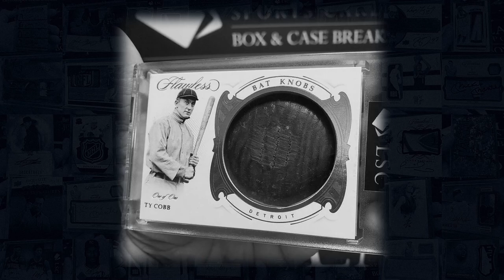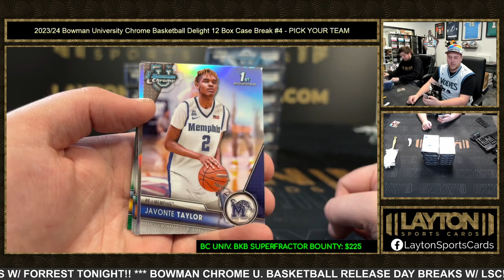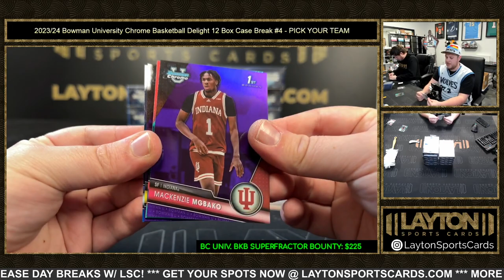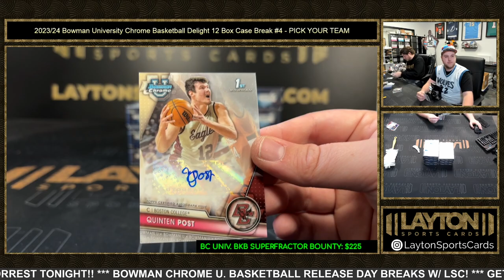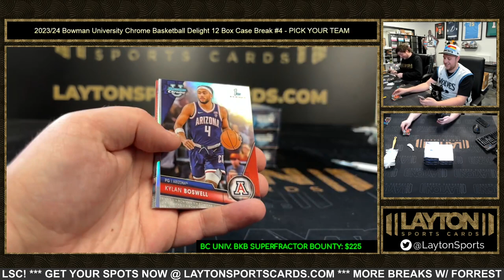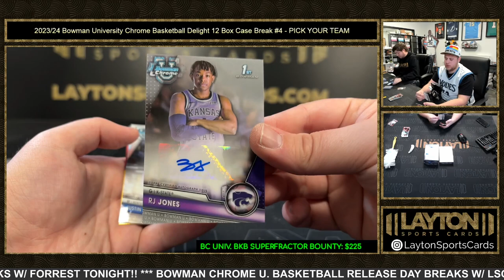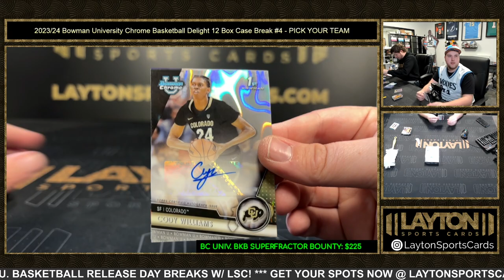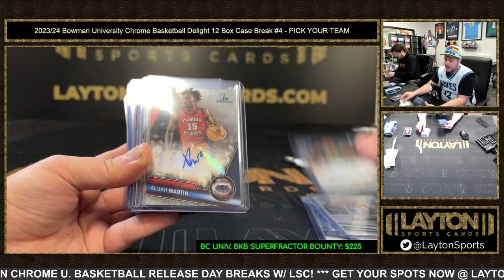202324 Bowman University Chrome Basketball Delight 12 Box Case Break #4 PICK YOUR TEAM